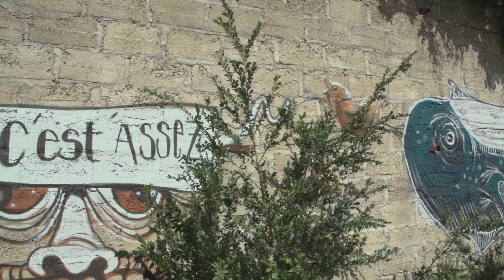Briqueterie vivant? (en Ardèche)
J'ai trouvé ce Briqueterie abandonnée au bord de la chassecaz entre Les Vans et Sainte Marguerite-Lafigère. Et quelque chose me semble avoir survécu ici. (George)
en Ardèche 7/2017, compagnons ifilm france